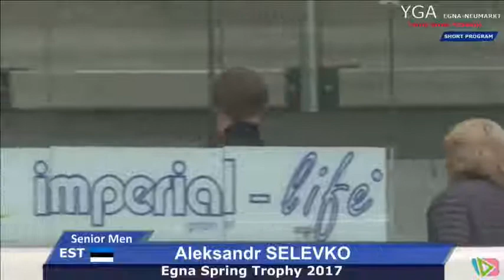Aleksandr SELEVKO - SP / Egna Spring Trophy 2017